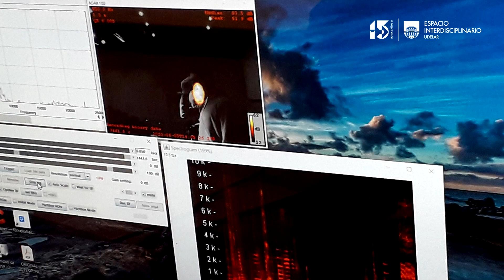Nuestros grupos: NI SAVEM - Festejamos nuestros 15 años con el Congreso IEI 2024 🙌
Festejamos nuestros 15 años con el Congreso de Investigación y Educación Superior Interdisciplinaria.

➡️ Sobre grupo Salud Auditiva, vocal y ergonomía en músicos académicos